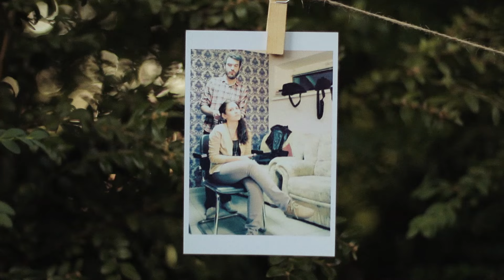Max&Eliada (Our wedding)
by Pavel Cojocaru